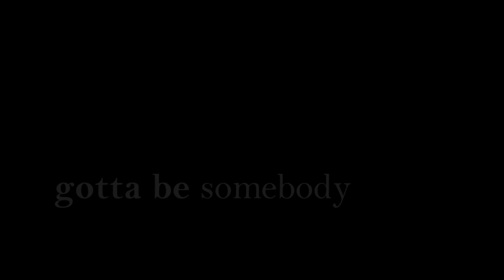gotta be somebody (friends)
re-uploaded from previous account 'bumcrackmosh'.
song: 'gotta be somebody' by nickelback